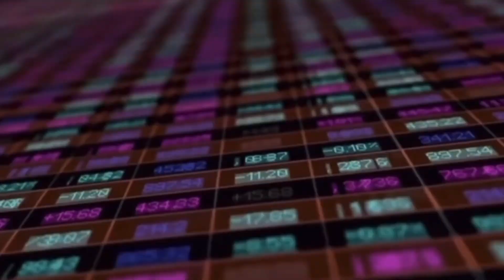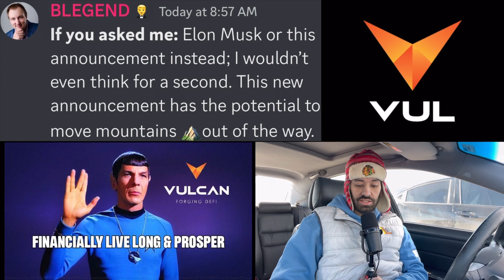SAFUU & VULCAN: BIGGEST SOCK MOMENT IN HISTORY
SAFUU & VULCAN: BIGGEST SOCK MOMENT IN HISTORY. BRYAN LEGEND SAYS THE BIGGEST SOCK MOMENT IN HISTORY IS UPON SAFUU. HOW DOES THIS TIE INTO VULCAN BLOCKCHAIN. NEVER FEAR BECAUSE THE GREEK IS HERE. THE GREEK GIVES YOU THE LATEST AND GREATEST SAFUU AND VULCAN NEWS. DISCORD